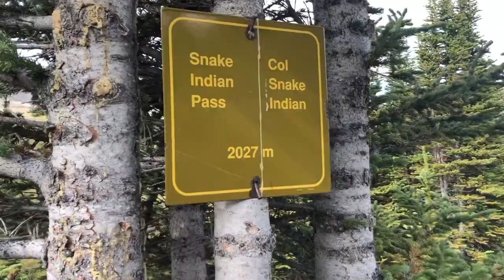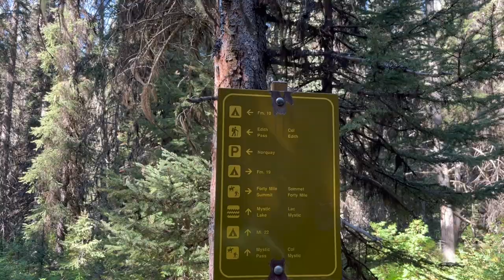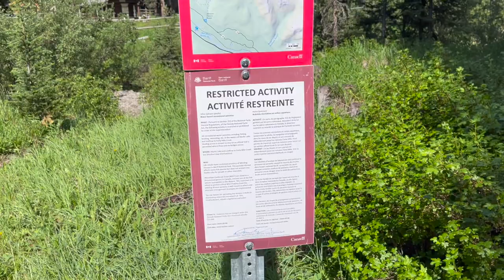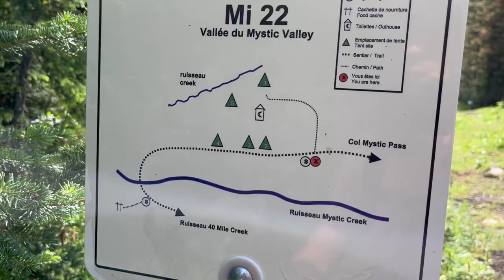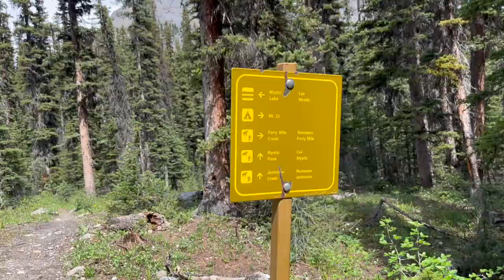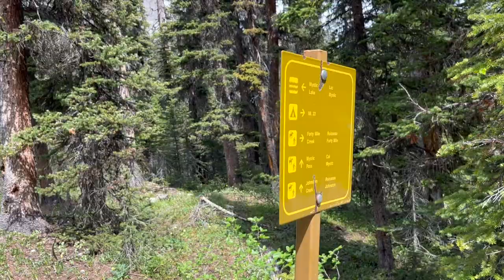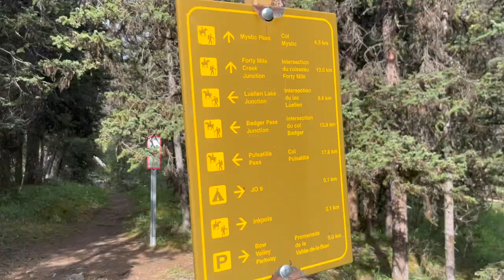Sawback trail backpack day 2 in Banff National Park. 2022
Mount Cockscomb campground to Larry's camp campground over Mystic pass. Plenty to see on this day! Campgrounds, passes, Mystic Lake, and a Mystic patrol cabin. Great views. Even ran into a fellow Youtuber. Can't ask for much more. I was lucky to nab Larry's camp campground. It's a busy spot.

This trail is described in the Canadian Rockies Trail Guide 10th edition. Pages 50-52.